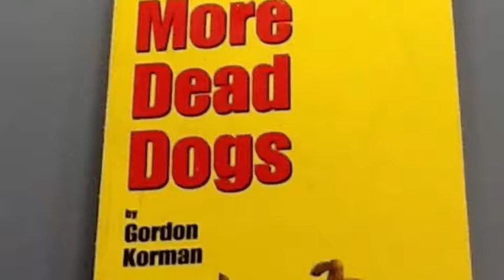No more dead dogs group 1